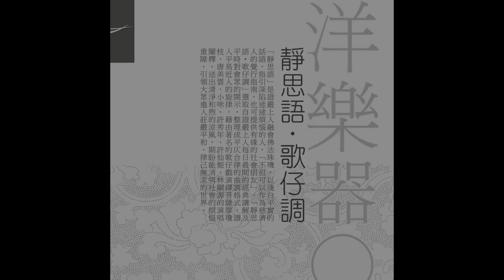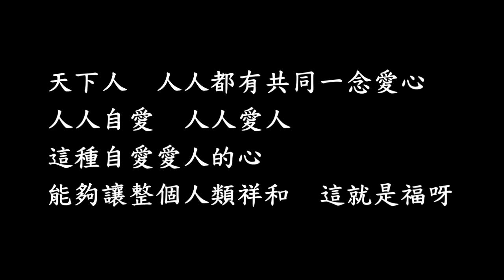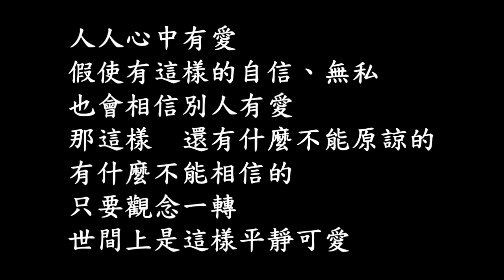真愛清淨本無染 字幕版 靜思語 歌仔調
(以下歌詞 是聽打完成的，有錯誤請告知，感恩。)
靜思語•歌仔調

真愛清淨本無染
作詞：證嚴上人開示摘錄
作曲：新深宮怨
演唱：許秀年

真愛清淨本無染

天下人，人人都有共同一念愛心
人人自愛，人人愛人
這種自愛愛人的心
就能讓 整個人類祥和，這就是福呀
可是我們人類 就是少了那份自愛
當然就不會知道如何去愛人
更不用說 敬天愛地
因為人類的欲念無窮
破壞大地 污染氣候
所以也開始看到天災人禍不斷

得失回收煩惱添

瞋恨我慢貪愛減

自利利他雨露霑

只要感恩心 不求回報的付出
而且 看到接受我們幫助的人
我們都會 心存感恩

人人皆有、一念愛心

不計較，就沒有可恨的人 沒有可恨的人就是可愛
所以 沒有人不愛 當然也沒有不信任
自己要真正守好本分 不要自欺欺人
所以自己要無私 當然也要相信別人跟你一樣
人人心中有愛 假使有這樣的自信、無私
也會相信別人有愛
那這樣 還有什麼不能原諒的 有什麼不能相信的
只要觀念一轉 世間上是這樣平靜可愛

自愛愛人、互相信任

敬天愛地、福自來臨